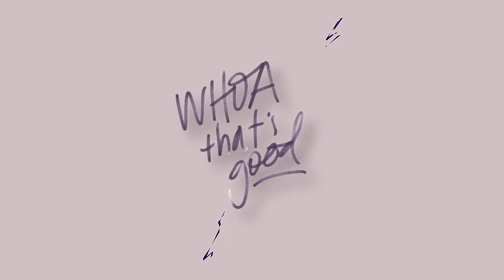Doomscrolling, Sitting Jeans, & Casual Posting | Sadie, Bella, Mary Kate, Rebecca, & Abby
For the first time Sadie is joined by ALL her sisters for a lively discussion on what's in and what's out for the year ahead. Abby and Bella educate us on sitting vs. standing jeans. Mary Kate and Rebecca are prioritizing their family and building healthy habits. Sadie quickly identifies who's a JOMO and who's a FOMO girl. Mary Kate can't wait for Sadie to finish reading her first ever fantasy book. And Bella is just FINE with everyone noticing how much she says "like!" She's working on it!

— Get a FREE 1-year supply of Vitamin D3+K2 AND for a limited time you’ll get 10 free AG1 Travel Packs with your first purchase!

— Get 8 single serving packets FREE with any LMNT order!